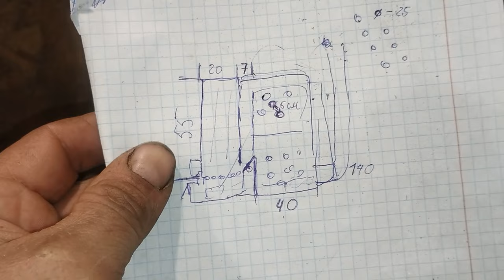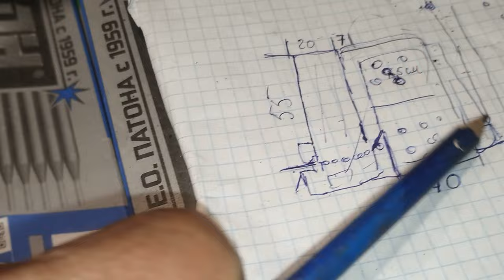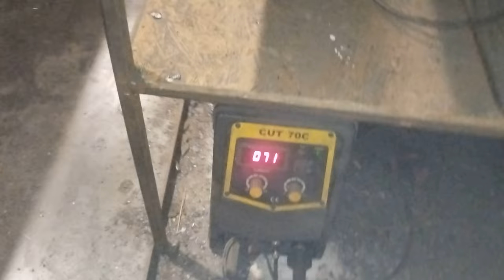Буржуйка своїми руками як зробити камін обігрів гаража економна пічка